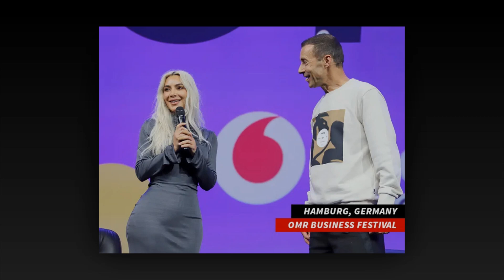New Update!! Breaking News Of Kim Kardashian & Rihanna || It will shock you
Good bye